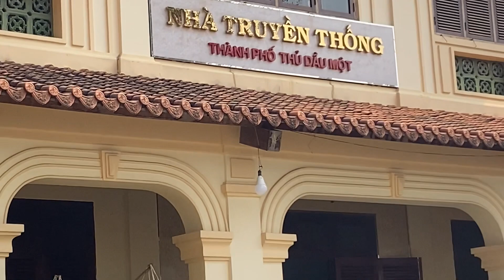Nhà Truyền Thống Thành Phố Thủ Dầu Một